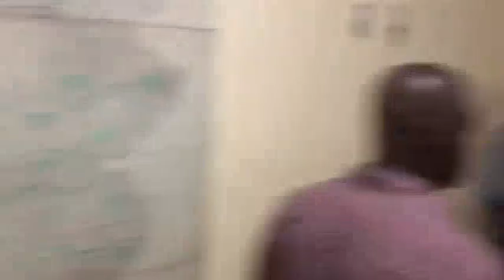4 Bandi Kite Asasine Mèt Dorval Nan DCPJ Ta Sanble Yo Pwal Kondane Nan Penitansye